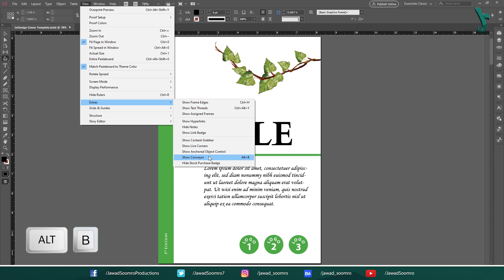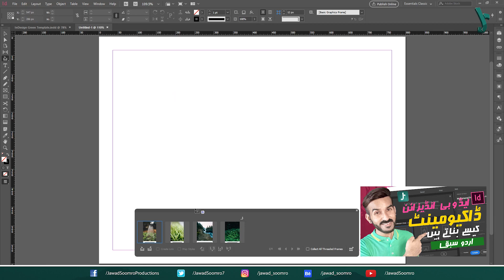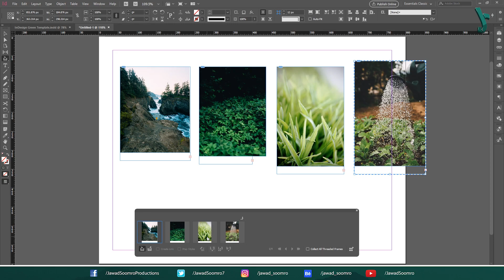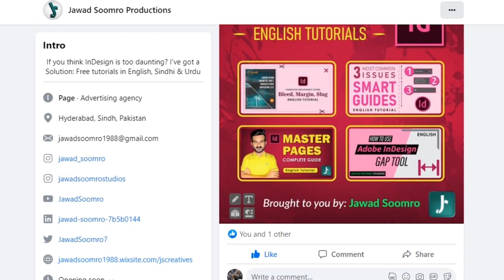Content Collector and Placer Tool: A Time-Saving Feature in InDesign | Urdu/اردو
In this Urdu tutorial, we'll discuss the Content Collector and Placer tool in InDesign. This tool is used to manage and organize content within a document.

If you're looking for help with InDesign, or need to find information about a specific function, then this video is for you! We'll discuss the Content Collector and Placer tool in detail, and explain how it can be used to improve your workflow in InDesign.

Want to learn how to take your designs to the next level?
Sit back and keep watching to find out!

Meet & Fun! - Ofshane (YouTube Library)

Learn Adobe InDesign in Urdu
Adobe InDesign Urdu main seekhain
InDesign ki zaroori khususiyaat
InDesign ko istimal karne ka tareeka
Urdu: Learn how to use the Content Collector Tool in Adobe InDesign
Urdu: What is content collector and placer tool in InDesign?
Urdu: What is a content collector?
Urdu: How do I use the content placer tool in InDesign?
Urdu: Where is the content collector tool InDesign?
Urdu: Content Collector Tool is the fifth from the top on the main toolbar
Urdu: Use linked content features in InDesign
Urdu: Work with Content Collector Tool in Adobe InDesign CS6
Urdu: content placer tool indesign definition
Urdu: what does the content collector tool do in indesign
is adobe indesign easy to use
adobe indesign beginner course
adobe indesign certification
adobe indesign classes
adobe indesign course free
adobe indesign help
paragraph styles in InDesign
character styles in InDesign
how to use paragraph styles in InDesign
how to use character styles in InDesign
paragraph styles vs character styles
InDesign styles
InDesign formatting
InDesign tutorials
Graphic design free courses YouTube
Pakistan Graphic Design tutorials
Quality graphic design tutorials
Easy tutorials graphic design
InDesign quality content
Learn Adobe InDesign for Free
Where should I learn Adobe InDesign?
How fast can I learn Adobe InDesign?
Free Online Courses with Quality
Best Adobe InDesign tutorials
How to learn Adobe InDesign?
اردو زبان میں ایڈوبی انڈیزائن
یوٹیوب کا اردو ٹیوٹوریل
Adobe InDesign in Urdu Language
basic adobe InDesign Urdu tutorials